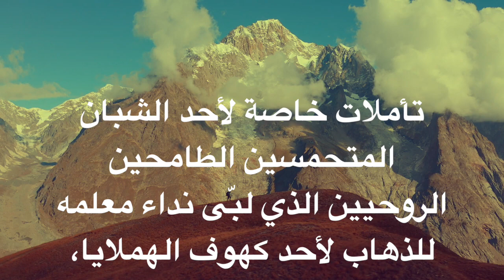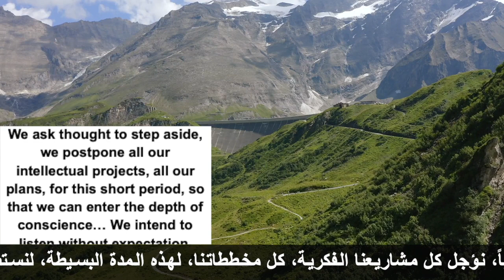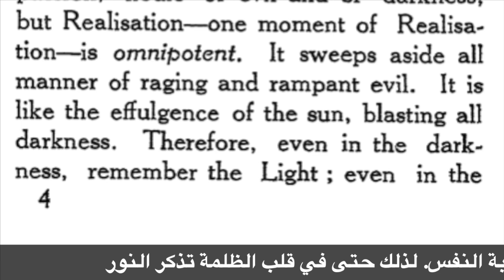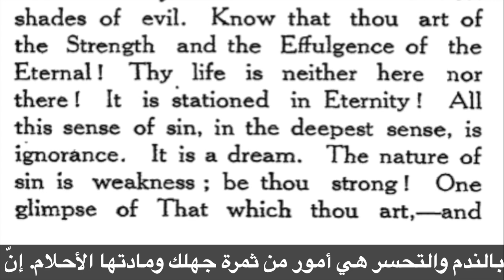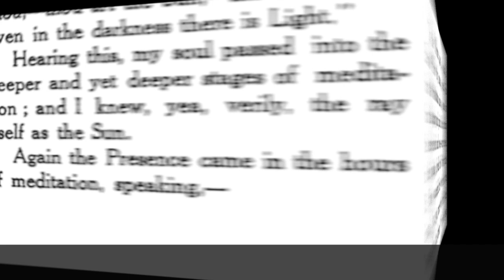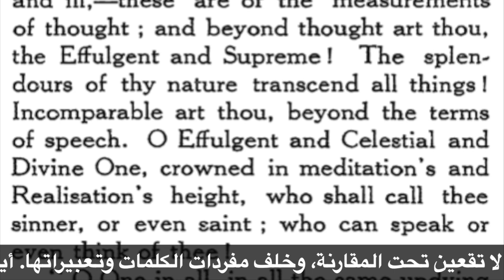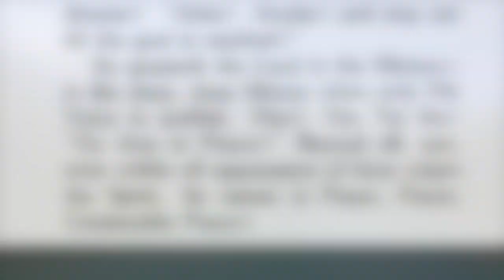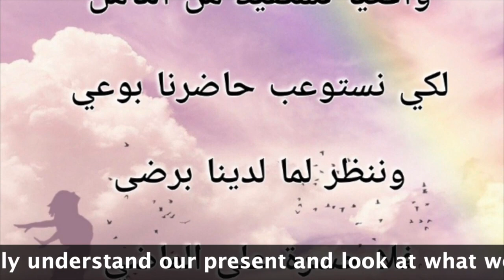العالم المظهري ليس حقيقياً تحقق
نظم الكون الدقيقة
اضاءات على الطريق
الحقائق التوحيدية الكبرى - الجزء الاول
الحقائق التوحيدية الكبرى - الجزء الثاني

التواصل عبر الواتس آب على :
لبنان وسوريا